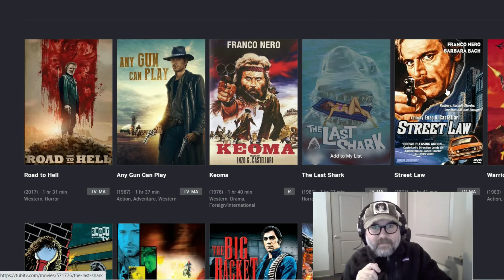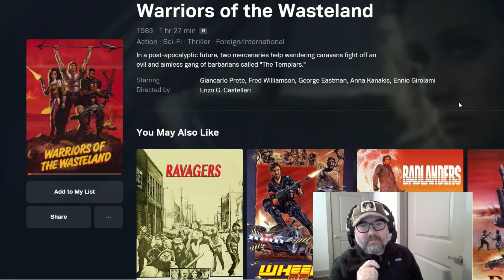Todays FREE movie: Warriors of the Wasteland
Hello my name is Jamie Evans and I absolutely love all kinds of movies: Mostly Action, Horror, Sci-Fi, & Thrillers!

When I'm not watching movies, I write stories...
I have written, ghostwritten, & edited several projects... including novels, novellas, screenplays, blogs, magazines, over 390 short horror stories, and several anthologies.

💥Here are some of my books:
Alien Zombie Resort
Food Truck from Hell
Queen of the Blood Demons
She-Warrior of the Wasteland
The Alien Factor
Cemetery Eater
Caligari Island
Paperback Devil
The Everyday Adventures of Chili & Charlie